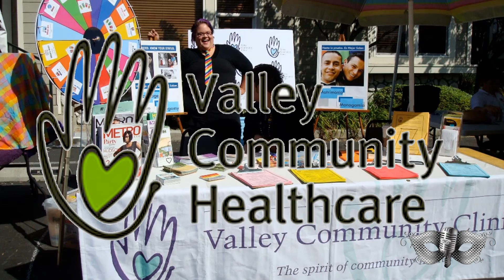BTM Radio with guest Kevin Weiler: Celebrity Impersonator and Owner of Talent Plan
The Host of Las Vegas Talk Radio show, 'Hollywood Behind the Mask', introduces her new BTM Radio.

From artists and musicians to authors, charities, fashion and business entrepreneurs. Hollywood interviews and highlights eclectic, dynamic people from all over the globe.

Come step outside the box and take a journey in the fun zone of entertainment talk radio with Hollywood.